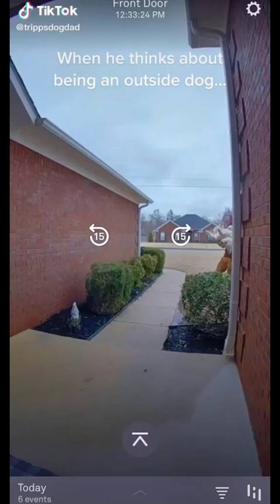Leave your dog alone, they've had enough